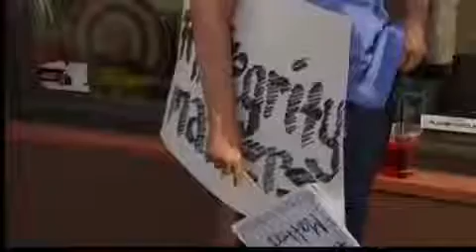News 4 Today 06 16 2015 U S News and World News